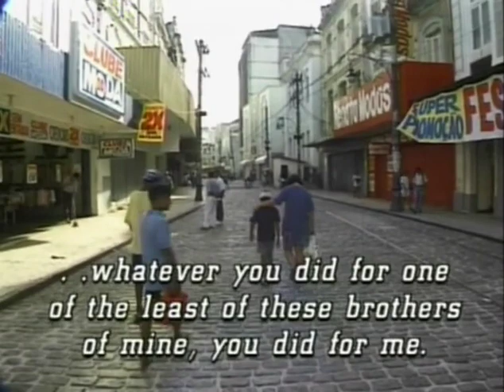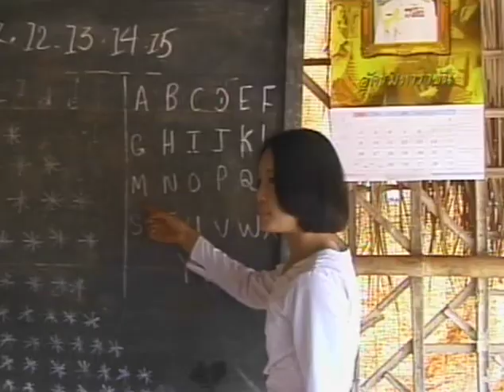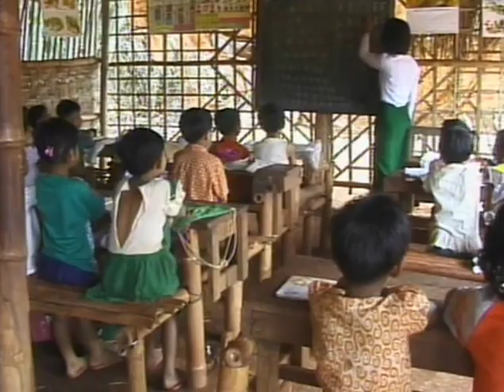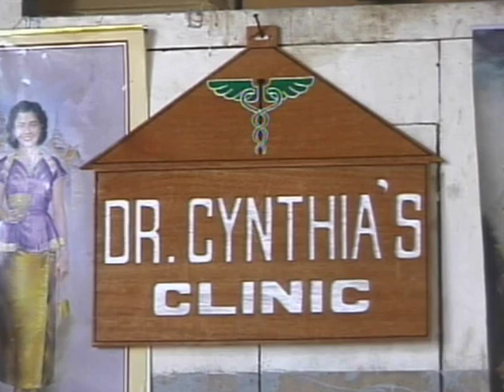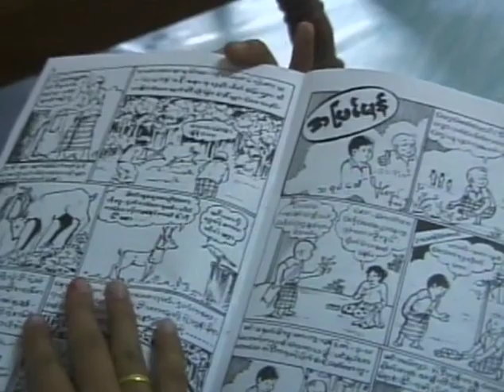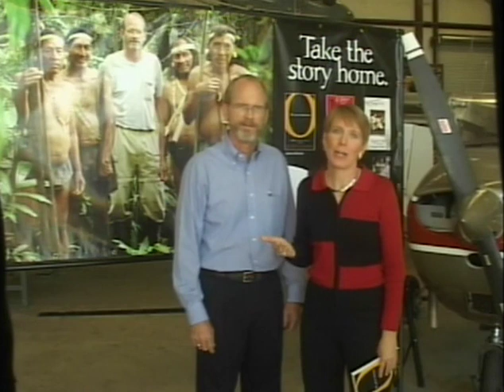Mission: God at Work, Faith in Action | Episode 8 | Forgotten Children: Along the Burma Border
Part 8 features stories about the Forgotten Children, the Burma Border and The Great Omission.

Features stories of God’s work taking place on nearly every continent around the world.

This original series of documentary-style magazine shows was created as a prime-time series by FaithTV for airing on the Sky Angel satellite and many other cable outlets across America. It features stories of God's work taking place on nearly every continent around the world. Hosts for the series are Steve Saint and Dianne Becker, who use their personal mission experience to give a taste of the adventure of overseas work. Steve is the son of Nate Saint, one of the five missionaries killed in Ecuador in 1956. Dianne, who also served as producer for this series, has worked as a news reporter and has traveled the world producing many mission stories. The shows are hosted on location at Steve’s base of operation near Ocala, Forida. There is a hangar full of stories at I-TEC — Indigenous Peoples Technology and Education Center, where they work to empower indigenous churches. Stories featured on Mission include cannibals transformed by God’s love, living water offered to African villagers, street children offered a new life, and more. It also features stories from various mission agencies: Pioneers, SEND, World Team, Africa Inland Mission. These stories of God working will bring a new awareness of mission work worldwide.

Director: Dianne Becker
Starring: Diane Becker, Steve Saint